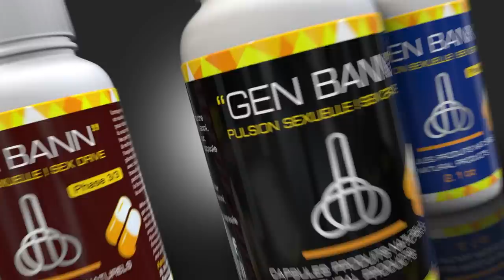Pwoblèm..Badio gen plizyè chèk lap touche ak pase lòd nan..../ Yo atake Jovenelis yo....